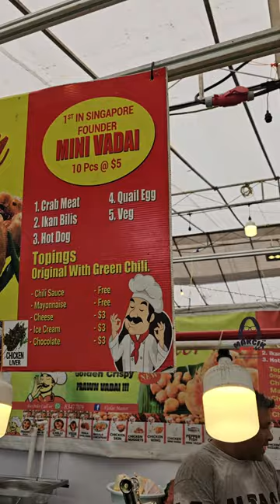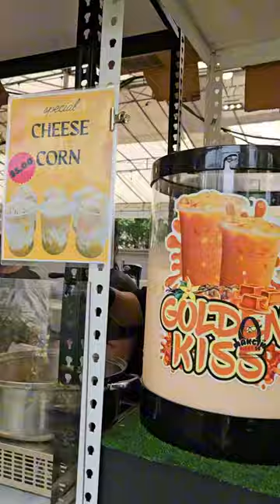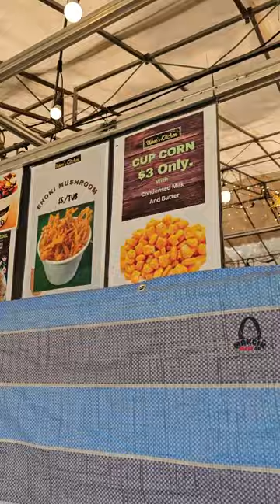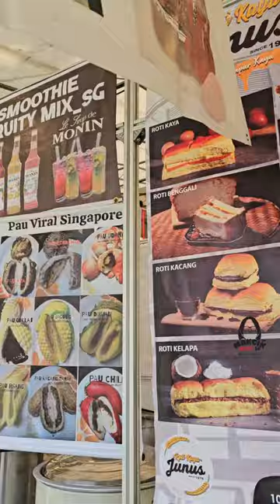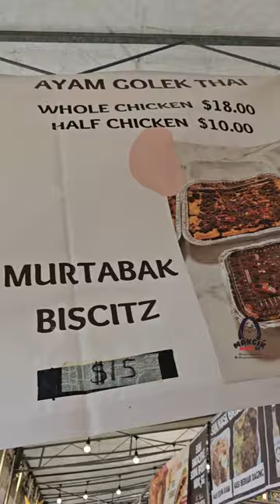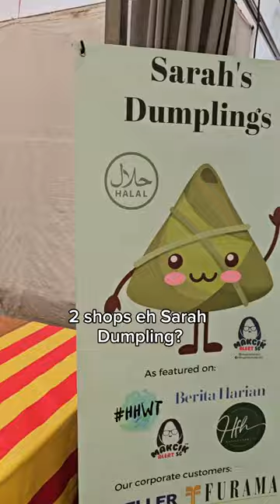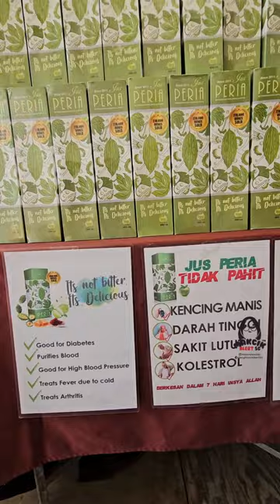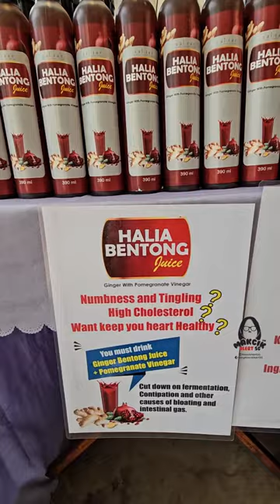Bazaar Lambak opp Boon Lay Shopping Centre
16 to 31 Dec 2023
Daily 10am to 10pm
Opposite Boon Lay Shopping Centre

Along Blk 207 & 210 Boon Lay Place
S640207 / S640210

*LIVE STATION*
1.     @pakdinayambakar
2.     Adi Lamb grill
3-4.  Mr Noh Otak
5.     @ayamgolekthaisg
6.     Yunus
7.     Boy Gemok
8.     @theoriginalpisangkeju
9.     Diana Rojak
10.    Buddies by ES
11.    @the_baksosafirah
12.    Thai Madness
13.    Umee kitchen
15-16. Pani Puri
17.    Thai tea
18.    Faizal roti john
19.    Jai Pita
20.    Simon kentang
21-23. @juzdrink
24.    Wadei
25-26. Sabariah kitchen
27.    Kebab

*RETAIL*
44.    Zaktar
45.    Amjad
61.    @sarahsdumplings
62.    Yani Nabila chesse
63.    Diana Rojak
64.    Heaven Scarve